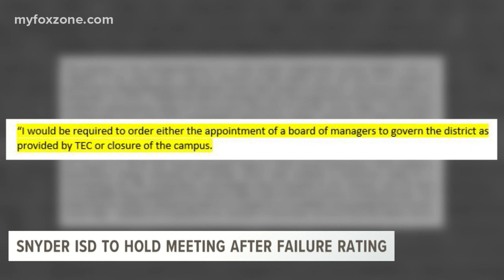Snyder ISD to hold community meeting following continuous failing TEA overall performance ratings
The TEA is expecting change at Snyder Junior High as it continues to fail its overall performance ratings within the last five school years.